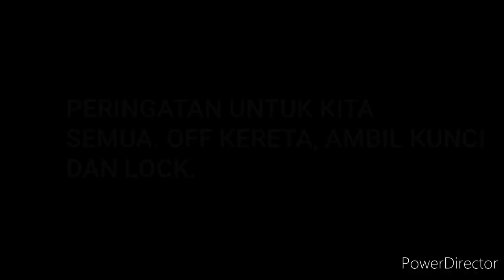CURI KERETA MASA ISI MINYAK - EXIT TOLL TEMERLOH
Berhati2 ketika mengisi minyak. Off engine, lock kereta dan isi minyak.